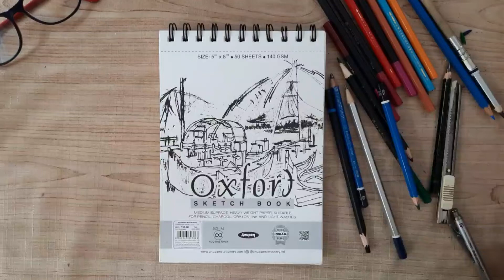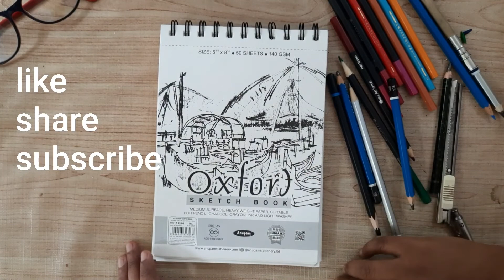Daily Sketching | Sketch Book Tour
online drawing
color pencils drawing
beat sketch book
oxford sketch book